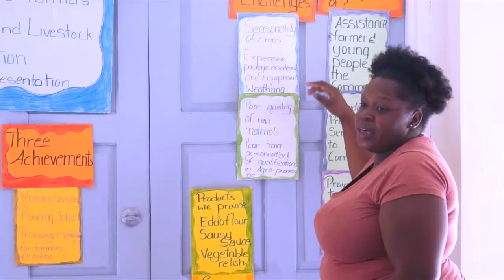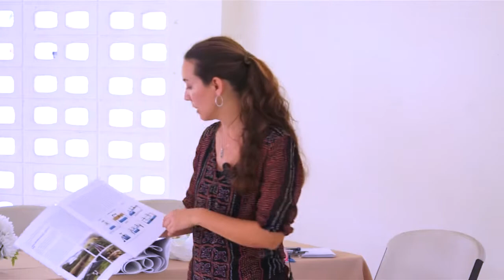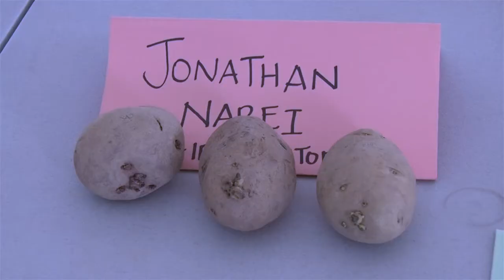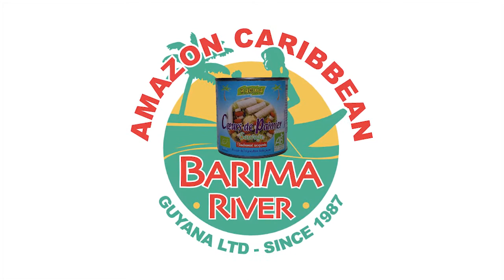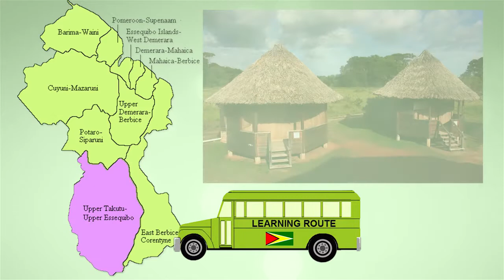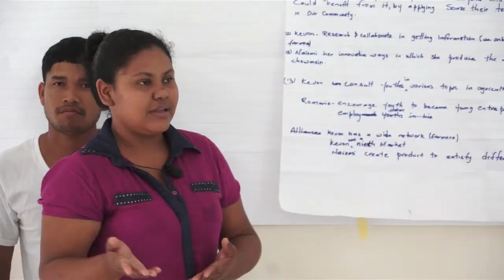Learning Route, Guyana - (extended version)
A total of 15 young people from rural communities across Guyana participated in the Learning Route - “Rural Employment and Self-Employment Initiatives and Opportunities”.   Funded mainly by The International Fund for Agricultural Development (IFAD), executed by facilitated by the United Nations Food and Agriculture Organization (FAO), and facilitated by  the PROCASUR Corporation, the Guyana  Learning   Route is one  of the activities of the project Strengthening decent rural employment opportunities for  young women and men in the Caribbean.

The Learning Route from 14 -21 Feb 2017 exposed participants to workshops, case studies of local businesses, and interactions with youth  entrepreneurs  who are  creating and innovating in the  rural  communities of Guyana.